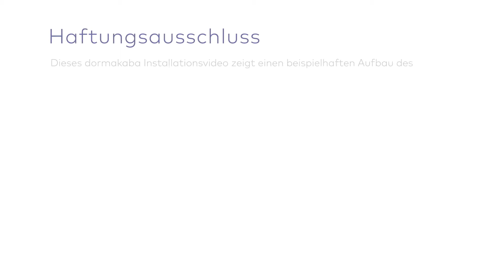UNIQUIN Montage – 4. Glasschiebetür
DORMA-Glas GmbH is part of the Aliante group, a global industrial group with presences in Europe, Middle East and North America and is therefore not part of the dormakaba group since 31 October 2021.